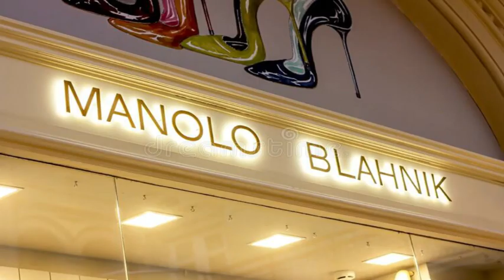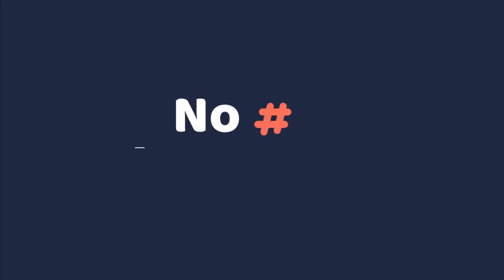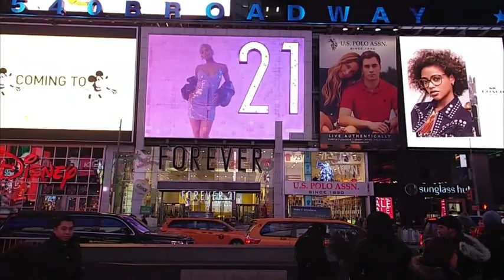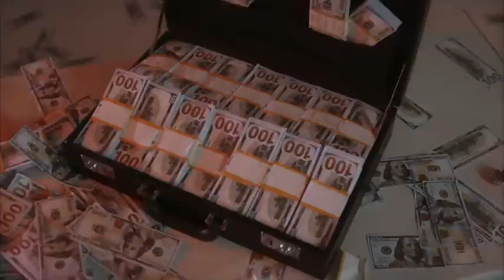Top 10 World's Most Expensive Shoes for Women